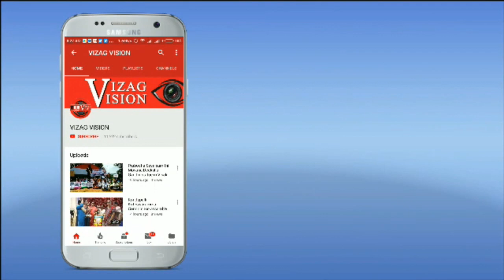2 Hijar's Fighting at RTC Complex Road in Visakhapatnam,Vizag Vision...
2 Hijar's Fighting at RTC Complex Road in Visakhapatnam,Vizag Vision...